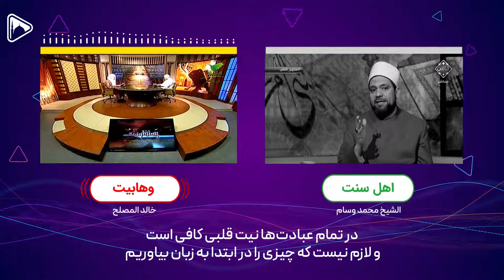آیا به زبان آوردن نیت در نماز، بدعت است؟